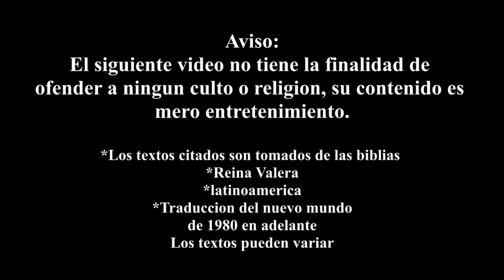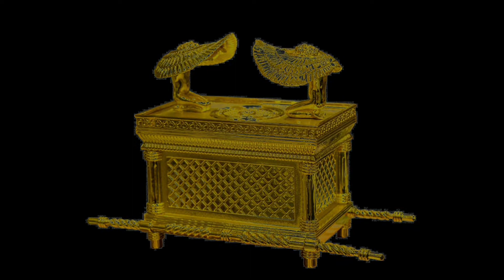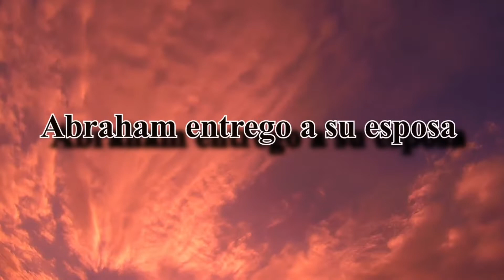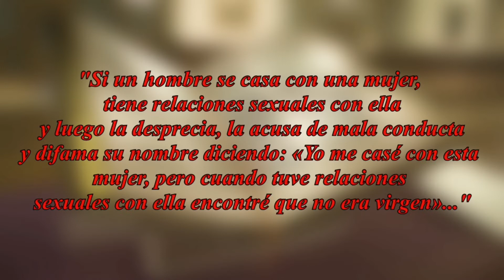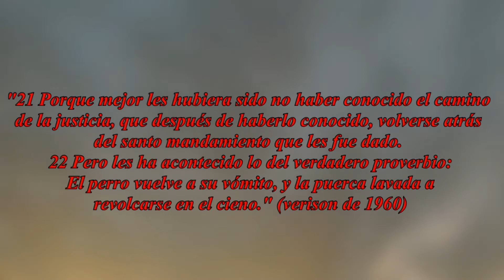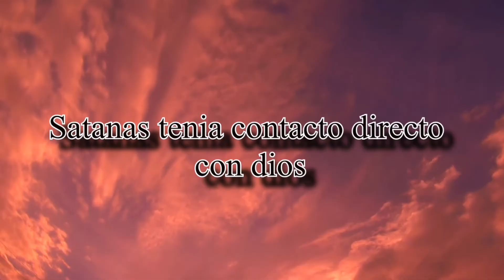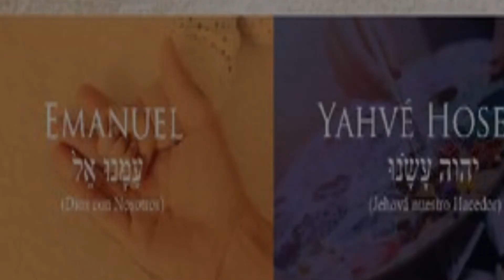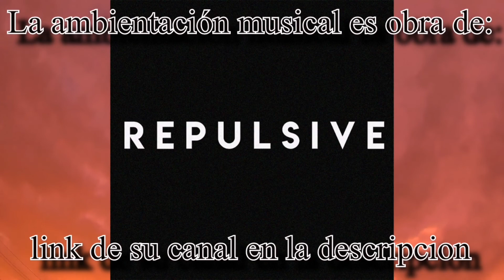MEGA-ICEBERG de La Biblia (Parte II) | Proyecto Gato Negro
(Creador de la musica de ambiente de este video)

Capítulos:
00:00 Introducción
00:55 La sabiduría oculta de dios
01:38 las tribus de Israel
02:49 Los Gigantes del Genesis
03:51 ¿Dónde quedo el arca de la alianza?
05:22 ¿Que le paso al Eden?
06:25 Las esposas del rey David
08:26 Abraham entrego a su esposa pa cambio de bienes
09:39 El 1nc35t0 de Lot
11:29 La ofrenda humana calcinada
12:36 Leyes y Castigos sobre v10l4c10n35
14:16 La bibia normaliza la v10l4c10n y el f3m1n1c1d10
17:51 El rostro de Dios
18:35 El pecado imperdonable
19:21 La forma de los querubines
20:15 La Medium de En-dor
21:38 Leviathan y Behemoth
23:18 Satanas tenia contacto directo con dios
24:39 El Nombre de dios
25:47 El Anticristo
26:51 La maldicion de Cain
28:24 Melquisedec
29:25 Ultimo Caso/Out